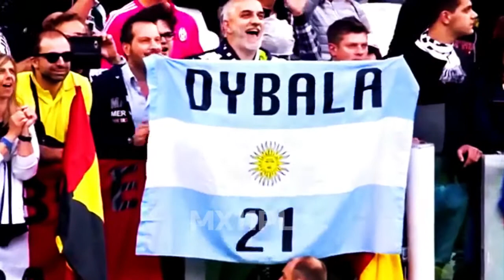Paulo Dybala Skills & Goals 2021 HD